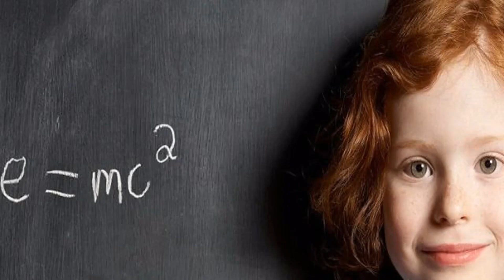I 10 bambini prodigio della storia: scopri se anche tu hai i sintomi della genialità!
I 10 bambini prodigio della storia

Scopri se sei un genio leggendo queste 10 storie dei bambini prodigio